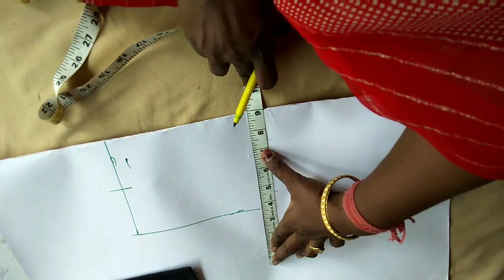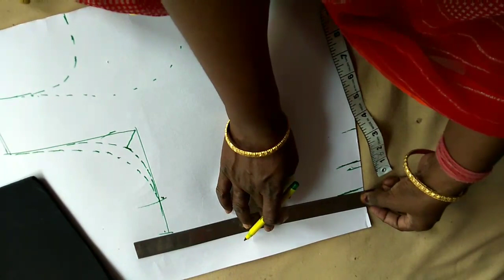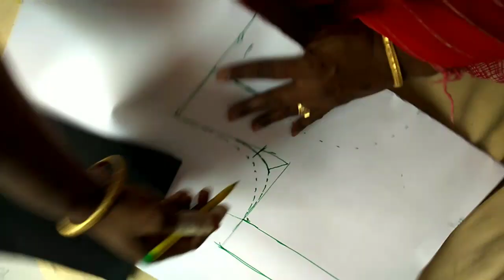Cut shape princess cut blouse cutting size 34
hello friends welcome to all channel friends in this video I am cutting a 34 size cutsape princess cut blouse cutting